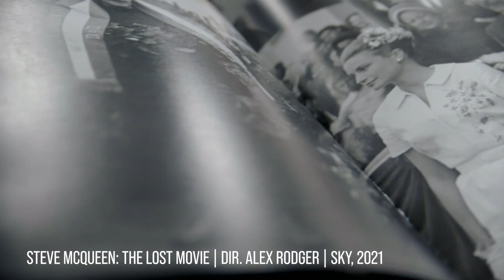The Lost Formula 1 Movie: Steve McQueen's Untold Story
Watch never-before-seen footage of car racing in the 1960s when the sport was full of danger.

In this documentary, from award-winning filmmaker Richard Mikulski, we take a fascinating look at the forgotten story of Formula 1 racing in the 1960s. Featuring exclusive footage and interviews with some of the biggest names in motorsport, The Lost Formula 1 Movie is a must-watch for all automobile enthusiasts.

If you're a fan of car racing in the 1960s, then you need to watch this documentary! It features footage of some of the greatest races of the era, as well as interviews with the drivers and engineers who made it all happen. Don't miss out on one of the most exciting car racing documentaries of recent years!

Steve McQueen, the Hollywood icon, had a passion for car racing. However, his long lost Formula 1 film project never saw the light of day – until now. Joining us to talk about this incredible story are the filmmakers behind Steve McQueen: The Lost Movie (2021), director, writer and producer Alex Rodger, and archivist Richard Wiseman.

The film elegantly captures Steve McQueen's stardom and passion for car racing. It is set against the backdrop of the 1960s – glory days for both Formula 1 and Hollywood. Narrated by David Letterman, the Steve McQueen documentary chronicles a race between two identical films. As we watch iconic directors and film studios battle it out, we learn the story behind the story of Day of the Champion – McQueen's lost Formula 1 film.

Just as strikingly, the film brings to the big screen incredible, never-before-seen racing footage that captures the glamour, and the danger, of Formula 1 racing in the 1960s. Steve McQueen: The Lost Movie is available on SKY Documentaries and NOW TV.

“Car racing in 1960s was unbelievably dangerous, and Steve McQueen saw this as a way into the drama of Formula 1. “- Alex Rodger

Time Stamps:
00:00 - Guests introduction.
00:15 - Clip 1: About Steve McQueen and his lost film.
01:30 - Introducing our guests, archivist Richard Wiseman and director Alex Rodger.
02:41 - Where people can watch Steve McQueen: The Lost Movie.
04:03 - The synopsis of the film.
05:14 - Steve McQueen’s connections with car racing.
08:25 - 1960s as the glory days of British car racing.
09:10 - The back story of The Day of Champion,  McQueen's lost Formula 1 movie.
11:40 - What the screenplay was like for the lost film.
15:11 - Clip 2: Panavision and what screen ratio is best for a racing film.
18:00 - How Richard found the never-before-seen footage for this film.
22:50 - Alex's reactions to the quality of the footage.
25:18 - Clip 3: About the technology used to shoot Day of the Champion.
28:47 - When SKY got involved in the project, and how it was filmed under Covid-19.
33:00 - How Alex assembled the story with the elements they had.
38:38 - How David Letterman came on board to narrate the documentary.
44:36 - Britain as the centre of racing car engineering and Formula 1.
47:50 - Why it’s impossible to compare drivers from different eras of racing.
54:04 - What’s next for Alex and Richard.

Emmett Glynn is the producer of Factual America. Known to many in the broadcast world, Emmett is a London-based sound designer and producer who has delivered over 100hrs of TV documentaries for Channel 5, Channel 4 and the BBC. He produces three other podcasts and is developing documentaries alongside Alamo Pictures.